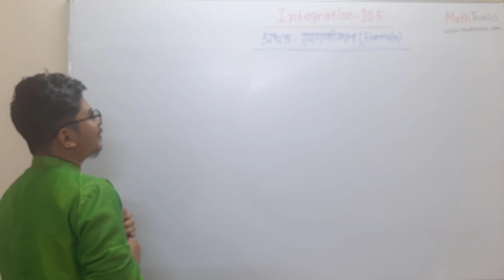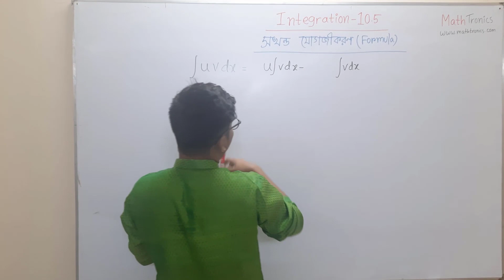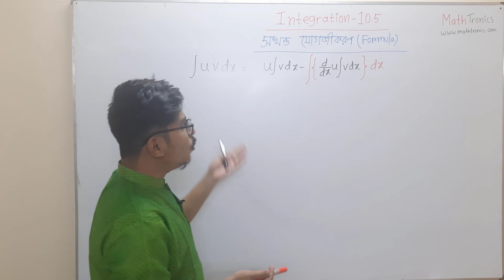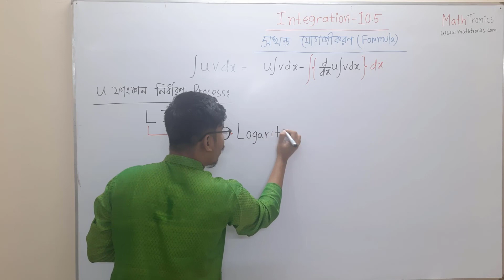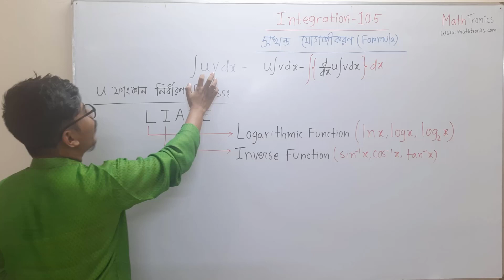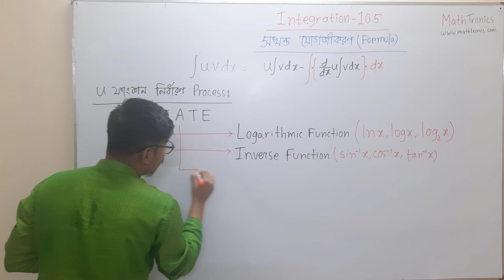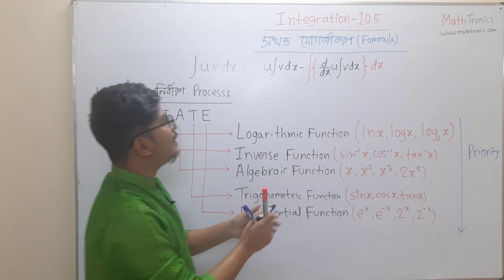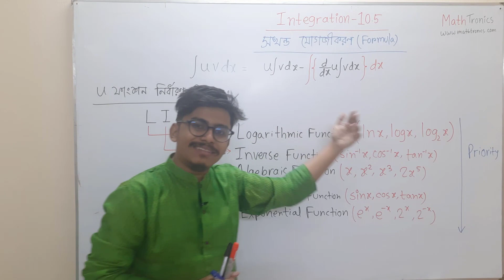ইন্টিগ্রেশন ১০.৫ || Formula || মনে রাখার ট্রিক্স + প্রায়োরিটি চার্ট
১। এক নজরেই সম্পূর্ণ ক্যালকুলাস (অন্তরীকরণ + যোগজীকরণ) এর রিভিশন
২। পরীক্ষার আগে যা যা দেখে যাওয়া দরকার সবই পাবে এই বইটিতে
৩। গুরুত্বপূর্ণ সূত্রগুলো চিত্রের মাধ্যমে সহজ উপস্থাপন
৪। HSC বোর্ড পরীক্ষা এবং এডমিশন টেস্টে যেসব টপিক থেকে বেশি প্রশ্ন আসে, সেগুলোর প্রতি অতিরিক্ত গুরুত্ব দেওয়া হয়েছে
৫। অধ্যায়ভিত্তিক ১০ সেকেন্ডে এমসিকিউ সমাধানের হ্যাকস
৬। একাডেমিক + এডমিশনের জন্য সম্পূর্ণ বইয়ের ব্যাখ্যামূলক ভিডিও লেকচার
৭। পরীক্ষার প্রায়ই আসে এমন গুরুত্বপূর্ণ টপিকগুলোর স্টেপ বাই স্টেপ সাজেশন

প্রতি ক্লাসেই MathTronics এর সাথে শিখতে থাকো নতুন কিছু!
ইন্টিগ্রেশন Basic to Pro লেকচার সিরিজে, আজকের লেকচারে শিখে নাওঃ